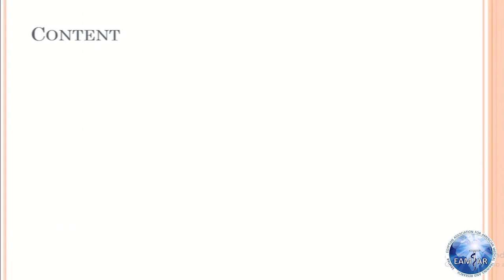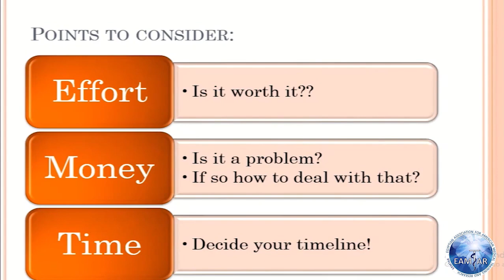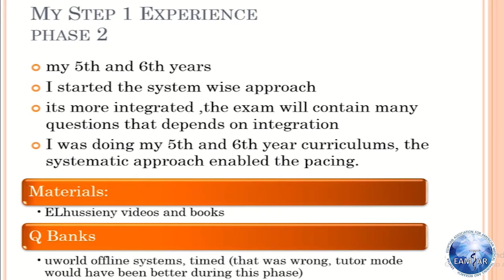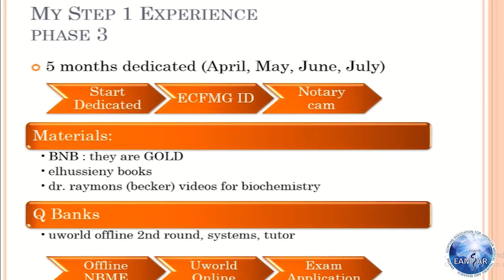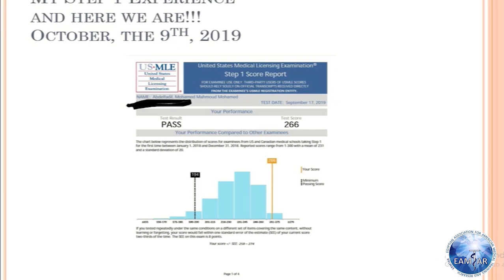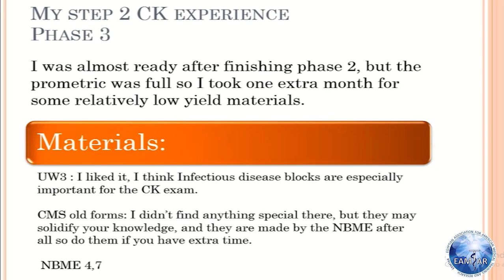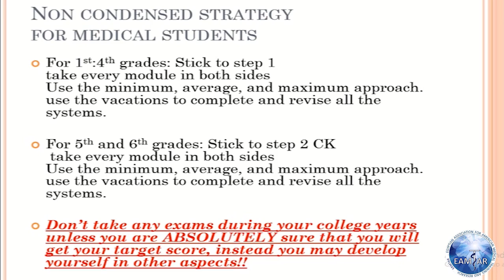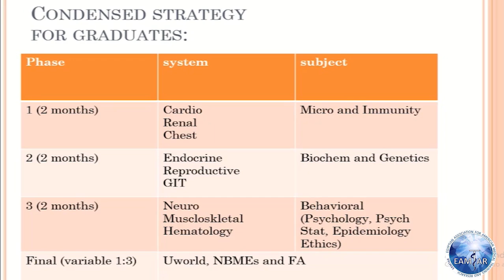Dr. Mohammed Fadeel , USMLE Step1 & Step2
Dr. Mohammed Fadeel
-Graduated from Faculty of Medicine Fayoum University class of 2020
-Passed step 1 with a score of 266
-Passed step 2 with a score of 270
-BLS Provider by American Heart Association.
-Visiting Student, Center of Cardiology, Colentina Hospital, Bucharest, Romania.